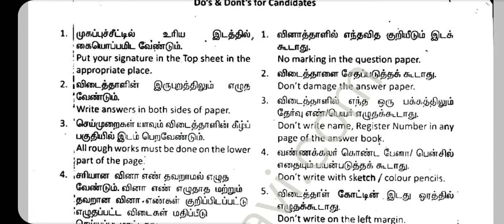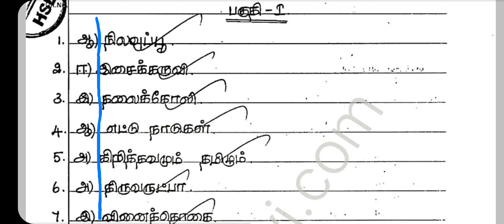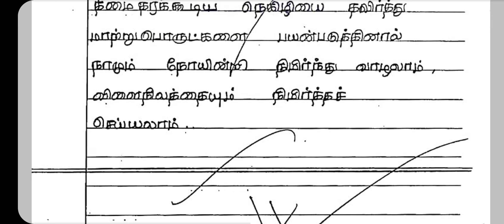12th Tamil Paper Presentation Tips | How to write Public Exam tips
12th Tamil Paper Presentation Tips | How to write Public Exam tips